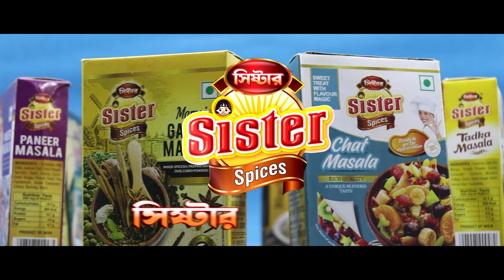মেহার কালীবাড়ি তে আয়োজিত যঞ্জে অংশ নেন কেন্দ্রীয় প্রতিমন্ত্রী প্রতিমা ভৌমিক